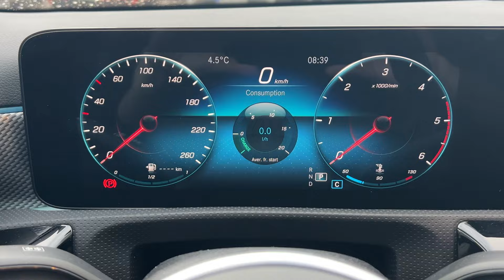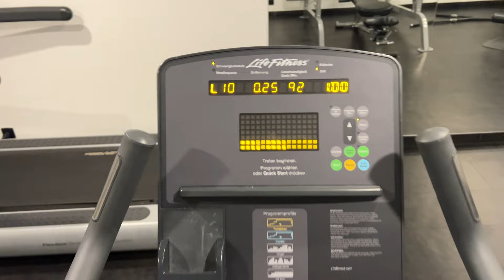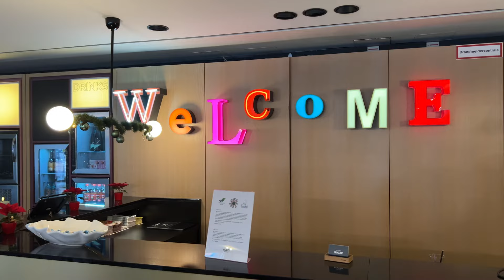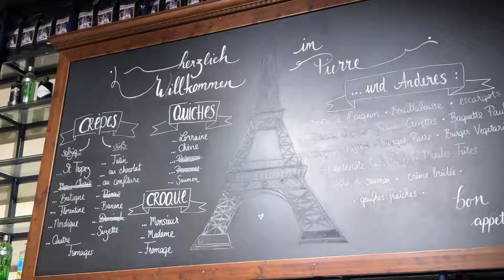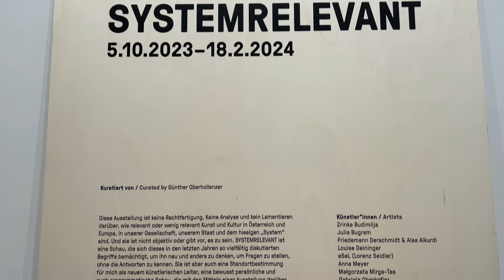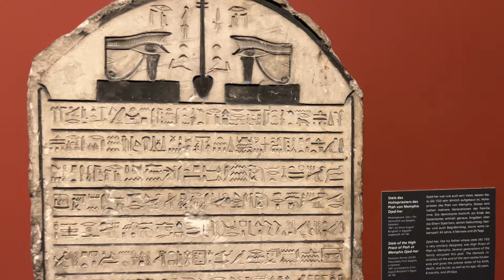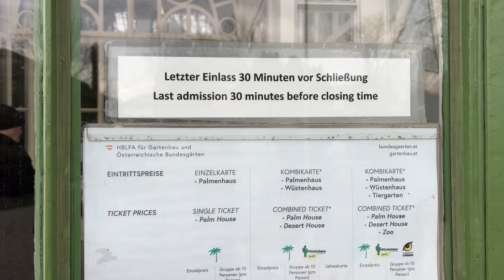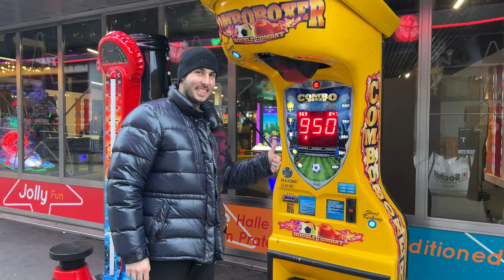DUNAJ / VLOG #12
V današnjem videoposnetku z mojo punco raziskujeva Dunaj. Upam, da boste v videu uživali, cenil bom vsak lajk, komentar, share, hkrati pa tudi upam, da se boste naročili na kanal (če se še niste).

Če rad spremljaš moje vsebine, bodisi na TikToku, Instagramu, ali na YouTube, bom hvaležen za kakršnokoli donacijo. V te vsebine gre ne samo ogromno časa, ampak tudi lastnih financ. Hvala.

00:00:00 - Uvod, pot na Dunaj
00:02:33 - Prihod v hotel, predstavitev Dunaja
00:03:52 - Vapiano Vienna (restavracija)
00:04:42 - Glavna železniška postaja (Vienna Central Station)
00:05:45 - Sprehod po Dunaju, Belvedere Palace and Museum
00:06:59 - Karlsplatz, St. Charles's Church (Karlskirche)
00:08:02 - Zaključek prvega dne
00:08:59 - Fitnes trening v hotelu
00:10:51 - Sprehod do centra, Dunajska državna opera
00:11:47 - Die Wiener Ringstraße, Burger King, Audi e-tron, Boss
00:13:21 - Zara, Štefanova katedrala (St. Stephen's Cathedral)
00:13:57 - Moncler, MCM, zlomljen dežnik, Hofburg
00:16:00 - Novi šal, božični Dunaj, The Rathausplatz in Vienna
00:17:32 - Dunajska mestna hiša, stavba avstrijskega parlamenta
00:17:54 - Zaključek drugega dne
00:18:26 - Mokra oblačila, problemi z dežnikom (spet)
00:19:45 - Recepcija v hotelu, sprehod po Dunaju
00:23:14 - Museum of Natural History Vienna
00:25:26 - Schmetterlinghaus (hiša metuljev)
00:26:33 - Cat Cafe Neko Vienna
00:27:31 - Večerni sprehod, Le Café Pierre
00:30:03 - Zaključek tretjega dne
00:30:41 - Božična darila od Karin, sprehod
00:34:21 - Albertina Modern
00:37:22 - The ALBERTINA Museum Vienna
00:42:26 - Café-Konditorei Aida Vienna, Bosna Hot Dog
00:43:38 - Kunsthistorisches Museum Wien
00:46:53 - Haus des Meeres: Aqua Terra Zoo
00:48:36 - Hrana, večerni sprehod, rože za Karin
00:50:05 - Zaključek četrtega dne
00:50:54 - Fitnes trening v hotelu
00:52:13 - Schönbrunn Zoo Vienna (živalski vrt)
00:55:56 - Großes Palmenhaus Schönbrunn
00:57:42 - Schönbrunn, Great Parterre
00:59:13 - Danube Tower (Donavski stolp), tobogan na stolpu
01:01:16 - Prater Vienna (velik zabaviščni park)
01:04:04 - Pot v Ljubljano, zahvala gledalcem

Glasba, ki se pojavi v posnetku:
Get Costa Del Sol by Christophe Goze, Miguel Moreno and over 1M + mainstream tracks License ID: aR6NApqM20l
Get Christmas Past by Christian Marsac and over 1M + mainstream tracks License ID: A9NQM0y9NK5
Get Austria by Jonathan Girling and over 1M + mainstream tracks License ID: Onox7D6eNXe
Get Christmas Fanfare by Tim Garland and over 1M + mainstream tracks License ID: 7maxq2dpnxr
Get Christmas Tree by Alexander L'Estrange and over 1M + mainstream tracks License ID: V3pwbXR9BM1
Get Christmas Express by Igor Dvorkin, Duncan Pittock, Ellie Kidd and over 1M + mainstream tracks License ID: 8Om4VOgeAde
Get Baroque Elegance by David Tobin, Jeff Meegan, Julian Gallant and over 1M + mainstream tracks License ID: vYe0BQKoqME
Get Thank You Very Much by Alexander L'Estrange, Ben Parry and over 1M + mainstream tracks License ID: r38AWzPzZJb
Get Mama Africa by Pete Masitti, John Andrew Barrow and over 1M + mainstream tracks License ID: 3QrGVP0y2Bo
Get Hello Hello by Alexander L'Estrange, Ben Parry and over 1M + mainstream tracks License ID: 4lROgz44RVW
Get When I'm Next To You by Jeff Meegan, David Tobin and over 1M + mainstream tracks License ID: vA3M8VY1Jpe
Get You Me And Mistletoe by Tim Garland and over 1M + mainstream tracks License ID: 7m8xEzXARVd
Get Innocent by Per Ljungqvist, George Nakas, Alex Larkmo and over 1M + mainstream tracks License ID: BOywjnBl0NX
Get Is This Really by Per Ljungqvist, George Nakas, Alex Larkmo and over 1M + mainstream tracks License ID: 7V0qYdPq0Km